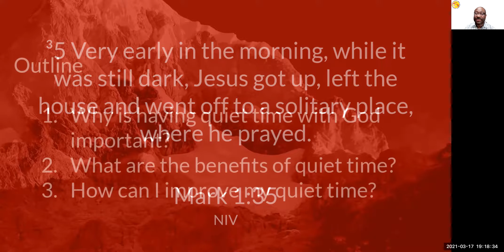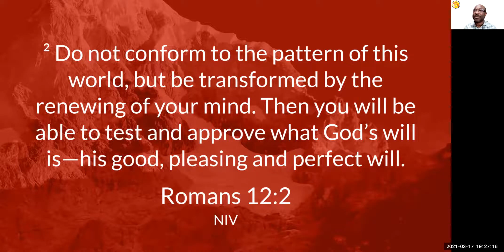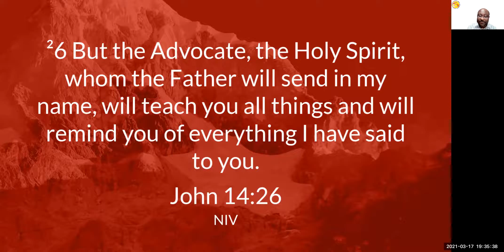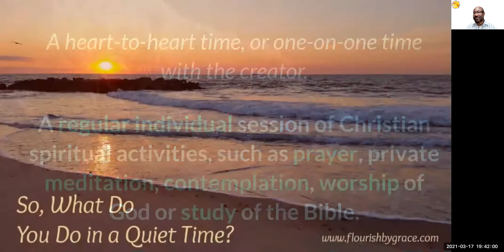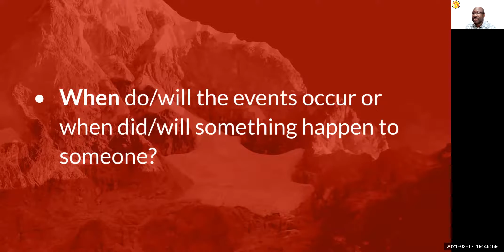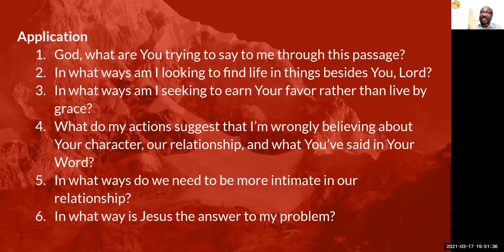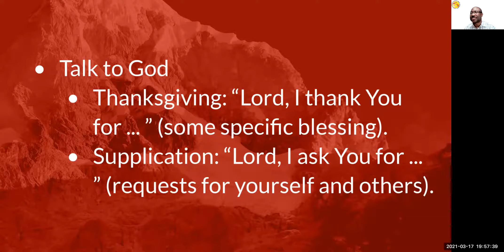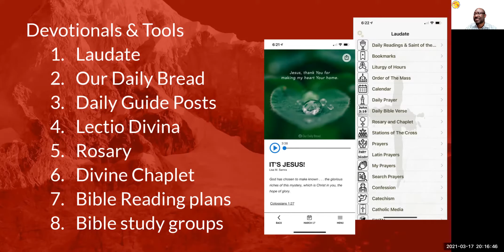Daily Quiet Time by Bro. Kofi Nyame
Prayer Meeting, Ghana Catholic Charismatic Renewal, Arlington VA Diocese